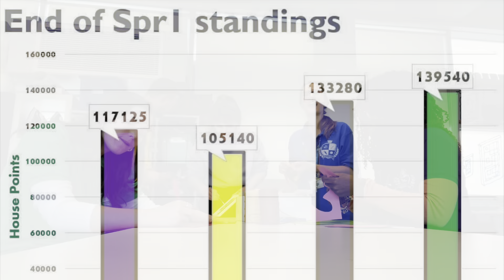House Competition 22-23: Spr2 Competitions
Find out how to earn points for YOUR house this half term!